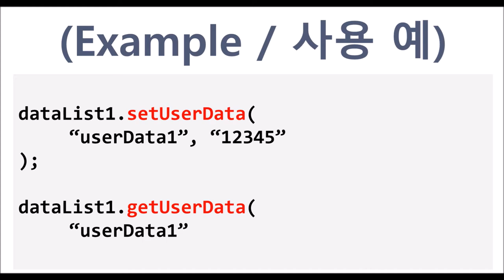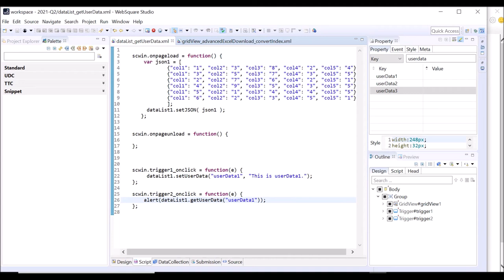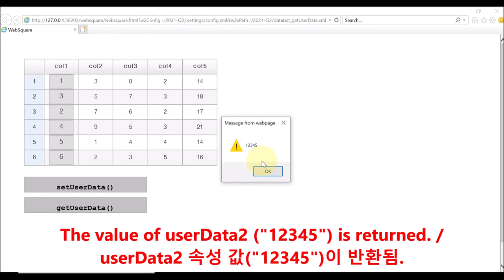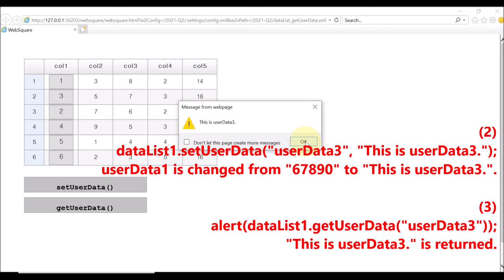DataList - setUserData() & getUserData() | WebSquare5 - Quick Guide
00:00 Introduction
00:09 Goal
00:23 Related Methods
00:32 Usage
00:49 Related DataCollection
01:04 DEMO
03:25 End of DEMO

To set/get userData1, userData2, or userData3 property value of DataList.

Related APIs
   setUserData()
   getUserData()